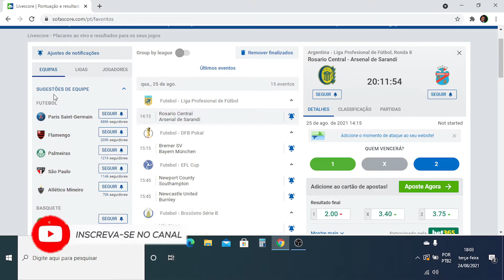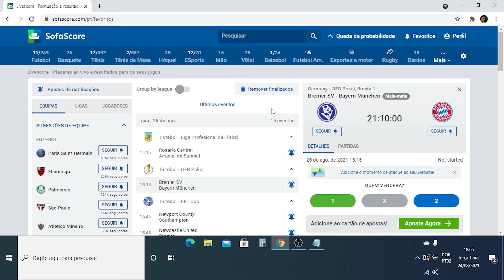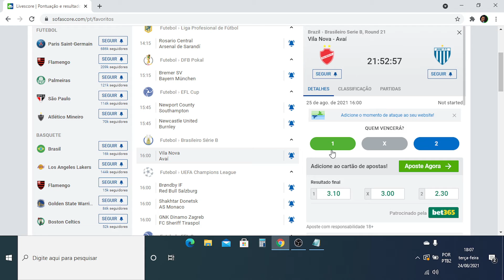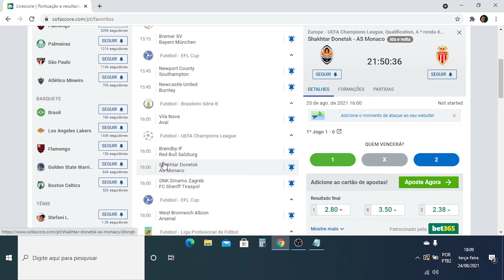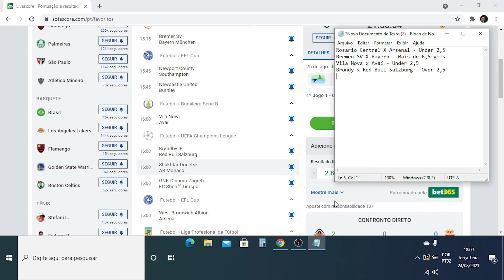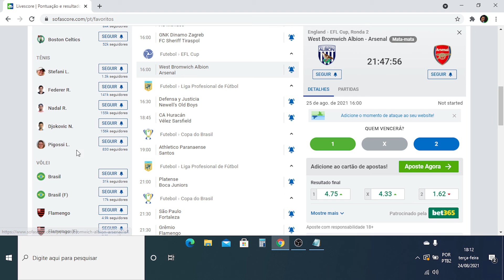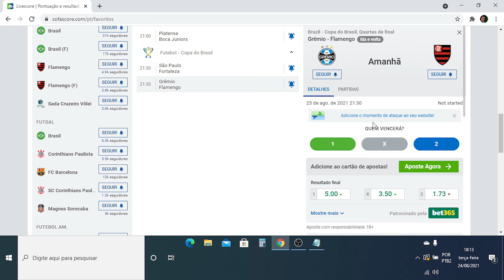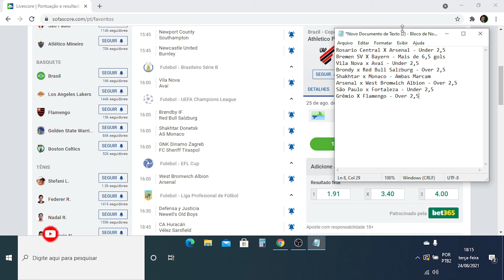PALPITES NA HORA - FLAMENGO, SÃO PAULO, GRÊMIO #2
No vídeo de hoje iremos falar sobre os jogos da grade de quarta-feira. Dia de copa do Brasil, reencontro de Renato com o seu time de coração.

QUER TIRAR TODAS AS SUAS DÚVIDAS
INBOX: